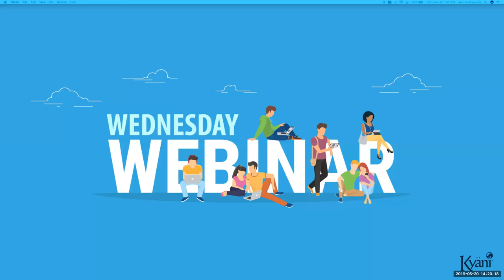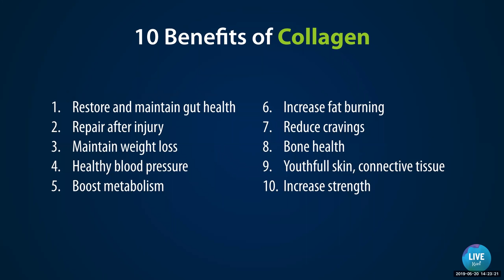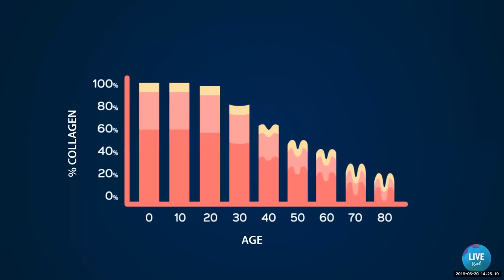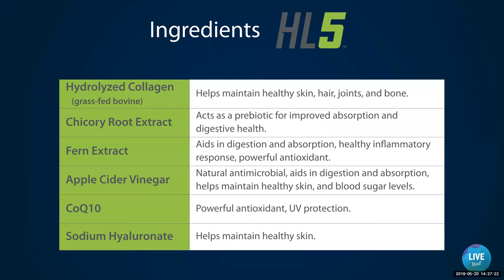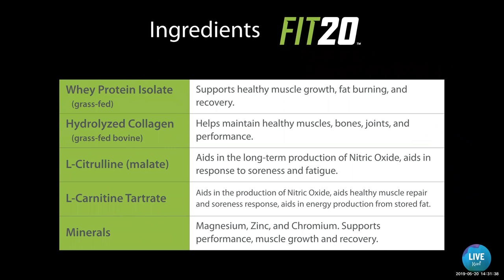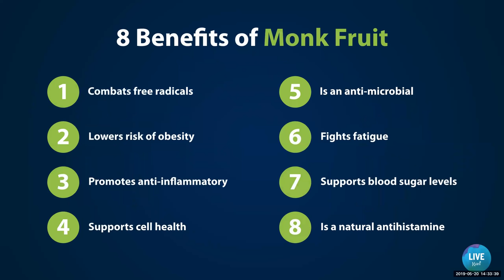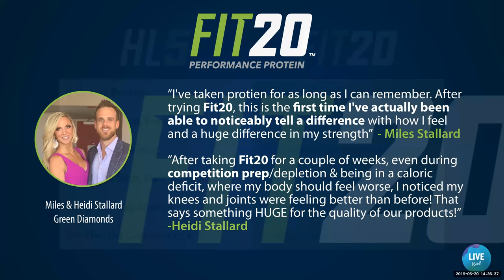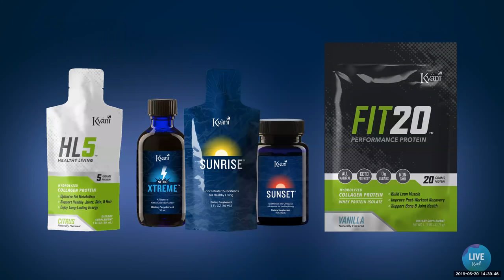All about HL5 and FIT20—Wednesday Webinar 5/22/19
Join Chief Product Officer Andrew Mangeris as he discusses important details on HL5 and FIT20!